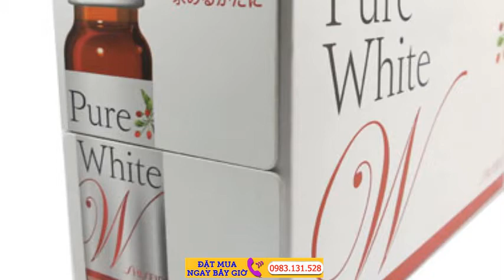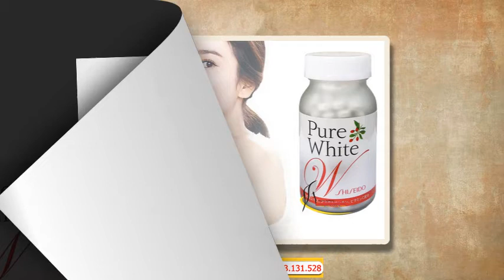Nước uống làm trắng da công nghệ Nhật Bản, giúp da căng, trắng, mịn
Pure White của Shiseido Nhật Bản - Nước uống Collagen Trắng da, Trị nám. ... Pure White viên Shiseido - Viên uống trắng da, trị nám cao cấp Nhật Bản.